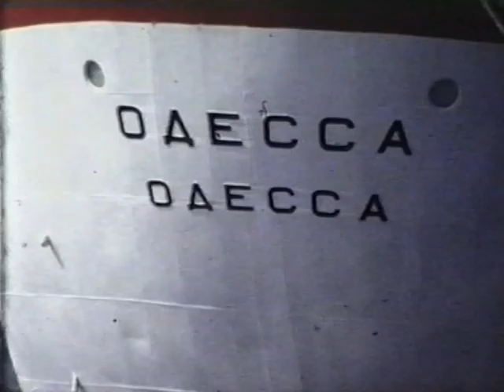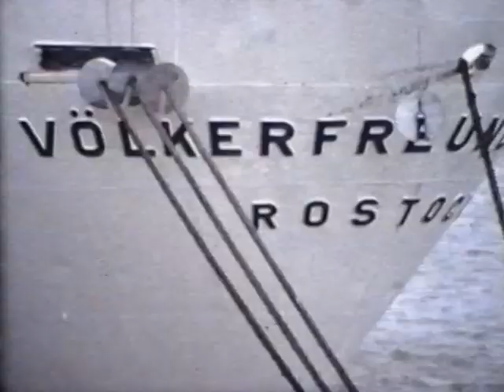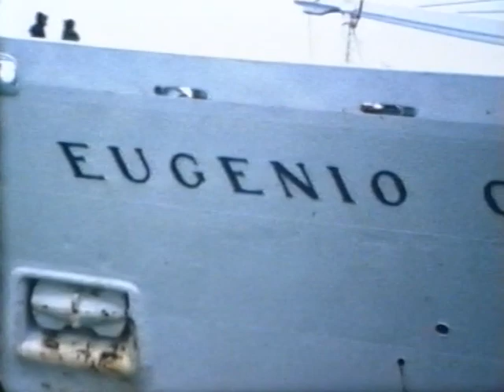Tape 60 - VAAL, ORIANA, ILMATAR, MONTE TOLEDO, QE 2, NAVERINO, NORWAY, CANBERRA film by Pollard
00.00  VAAL  (e) In port and leaving.
03.38 ORIANA I (e ) White: in Southampton, loading baggage and leaving
 ILMATAR (vg) In port and leaving
 MONTE TOLEDO (vg) Anzar line.
10.40 QE 2. (vg) Loading and leaving.
14.45 NAVERINO (vg) Poor to start Good of sailing.
18.12 NORWAY (vg) seen arriving.
21.50 CANBERRA (e) leaving at night.
25.00 ODESSA (vg) In port and leaving
28.32 ASTOR (e) arriving
33.00 ROYAL ODYSSEY (vg), then sailing barge
35.00 COUMBUS C (vg) at Landing stage Tilbury, then more sailing barges.
39.00 VOLKER FREUDERSCHAFT (vg) Tied up.
43.40 DANAE  (vg) sailing.
45.20 EUGENE COSTA  (vg) Tied up, then Tug.
50.20 ILMATAR (vg) near HMS Belfast.
51.00 WORLD DISCOVERER (g) then excellent of Thames Barges.